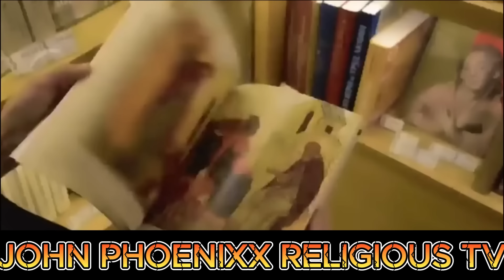Putin's Shocking Revelation: Black Image of Jesus in Museum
In a shocking revelation, Putin unveils a black image of Jesus in a museum. Watch to see the surprising discovery that has sparked intrigue and controversy.